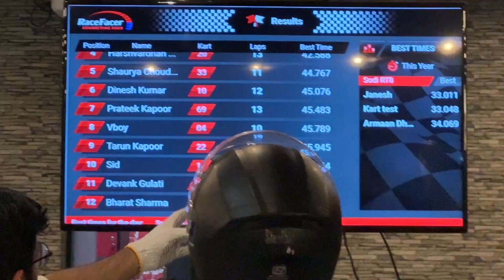Music Time With Homies | Daily Vlog : 1004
———vboy:)